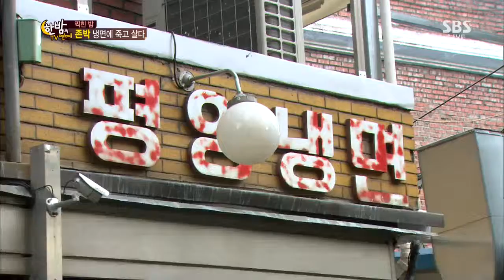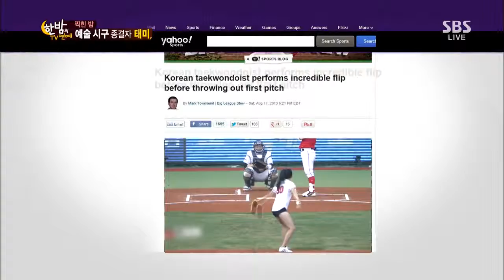한밤의TV연예 2013-08-21 #12(8)